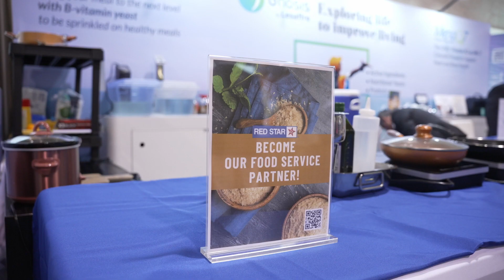Cauliflower Popcorn Crisp Recipe with Red Star® Nutritional Yeast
Learn how to use Red Star® Nutritional Yeast in recipes and enjoy its delicious and cheesy flavor!

Chef Burton will show you how to prepare Cauliflower Popcorn Crisps in this video. By adding nutritional yeast to this recipe, you'll get all the benefits of non-animal protein, fiber, minerals, and lots of B-vitamins. This makes it perfect for vegan recipes too. With different recipes for nutritional yeast, you can unleash your culinary creativity and get a savory and yeasty flavor that's hard to resist. So, don't wait any longer and start cooking with Red Star®